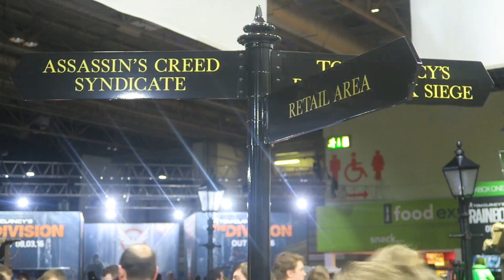Getting My 1 Million Subscriber Plaque & Meeting FANS! (EGX 2015)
Hey guys I went to eurogamer EGX this weekend!
It was loads of fun as I met loads of fans and got to do loads of stage stuff! Thanks for making it such an awesome weekend!

Song: Harry Belafonte - Jump In The Line (Shake Senora)